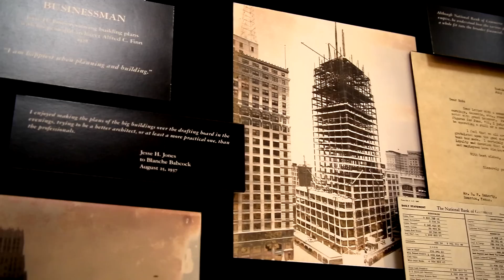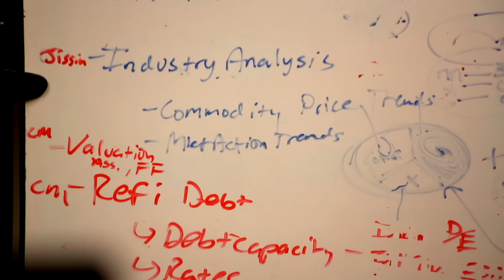Jones Graduate School of Business (full video)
The Jones Graduate School of Business at Rice University is a forward-thinking business school for the next generation of global leaders.